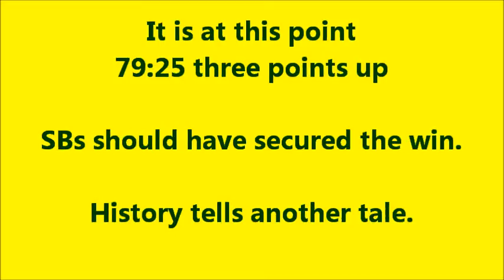SB fubar. Scrumma-mogram 2016 Jan: Losing the loose scrum. Winning the Game.